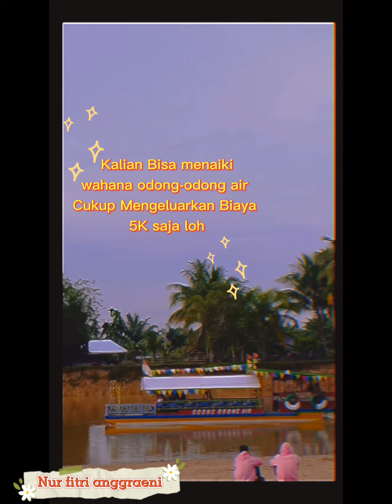ada pantai di kuansinG ❓PANTAI JAI JAI RAOK ➡️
NUR FITRI ANGGRAINI 1 B